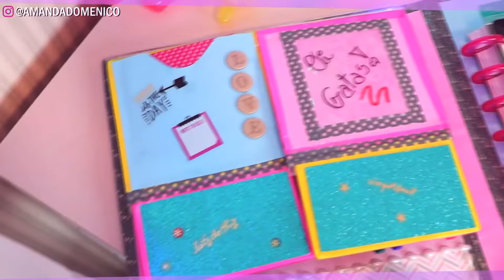FICHÁRIO MÁGICO EM CASA SEM GASTAR MUITO | ARRASE NA ESCOLA #03